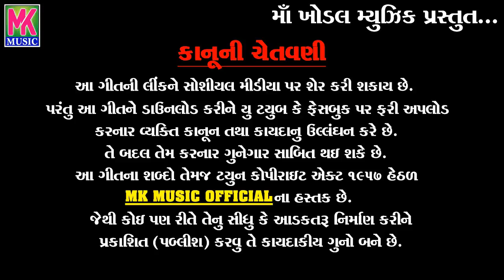New Timli Gafuli 2019 | તને મારા ઘરની લાડી બનાવી દઉ | Narsinh Parmar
તને મારા ઘરની લાડી બનાવી દઉ
MK MUSIC OFFICIAL

New Timli Gafuli, Love Song, Sad Song, Gujarati Garba, Bhakti Song.

Singer - Narsinh Parmar

Lyrics - Amar Bhoi

Recording - Rajesh Parmar [ Master Studio Anand ]

Music Label & Copyright - MK MUSIC OFFICIAL